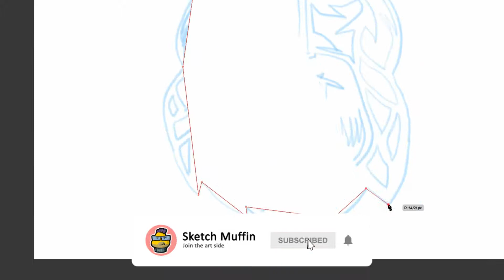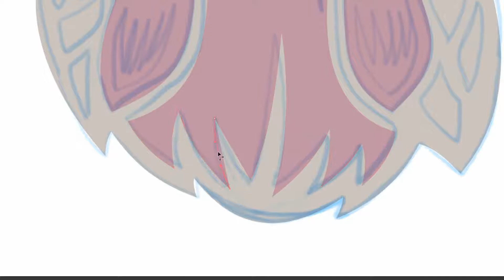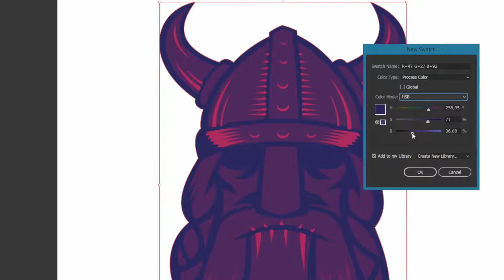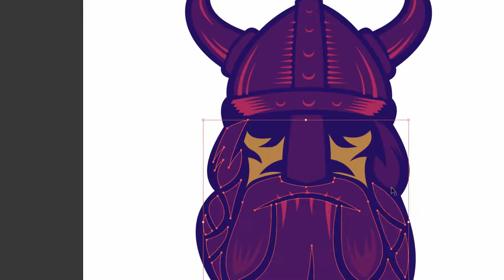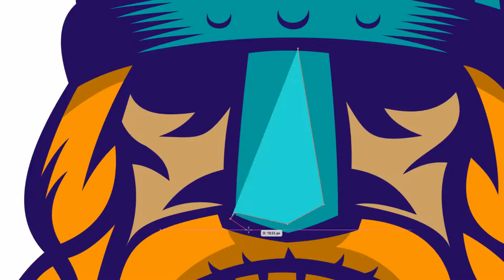eSPORT LOGO DESIGN | VIKING | Speed Art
Ahoy
In this video you can see the illustrator process of me making esport logo / VIKING.

Let me know what do you think about this logo design in comments section.

ArtStation